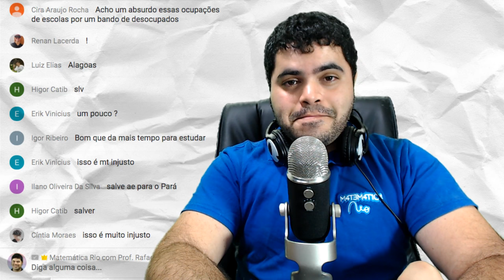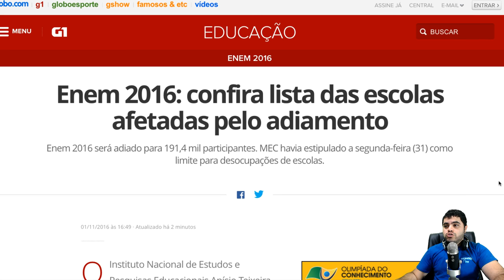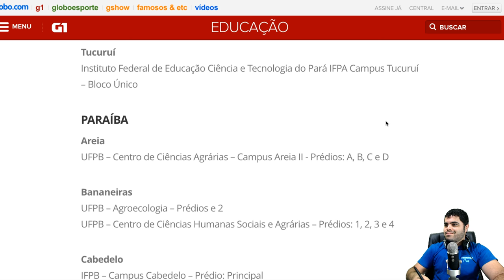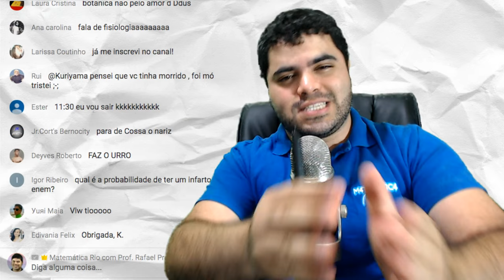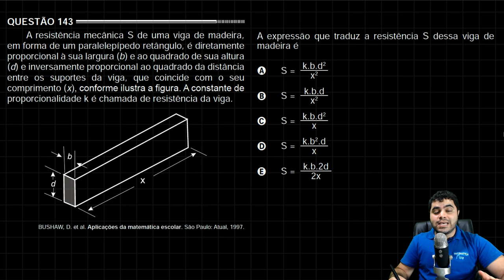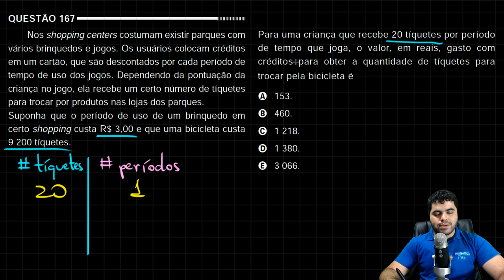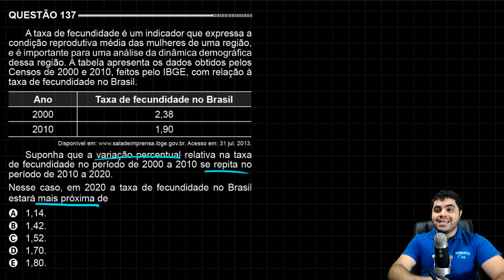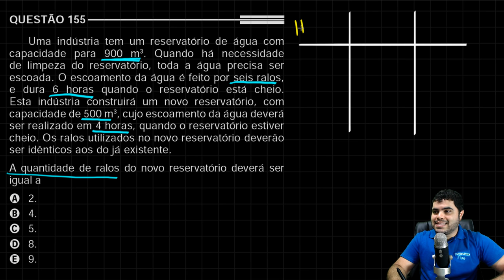🔴 ENEM 2016 - Dicas de Biologia e Matemática | Semana da Matemática | Dia 4 - 01/11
Semana da Matemática do ENEM 2016. Nessa aula vamos revisar as grandezas diretamente e inversamente proporcionais através da Regra de Três Simples e Composta. Teremos também como convidado o Prof. Kennedy Ramos, do canal Bioexplica. Vamos juntos rumo ao seu sucesso!